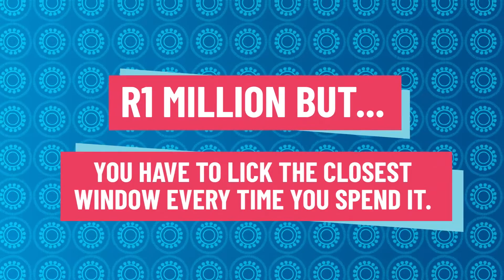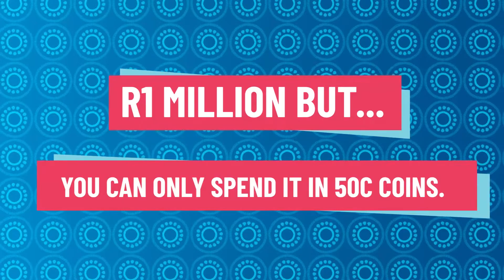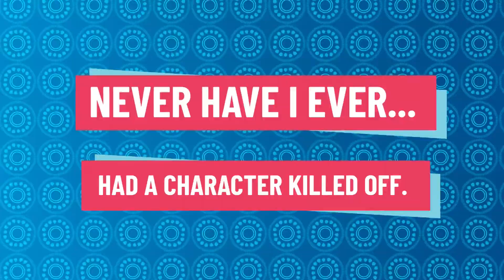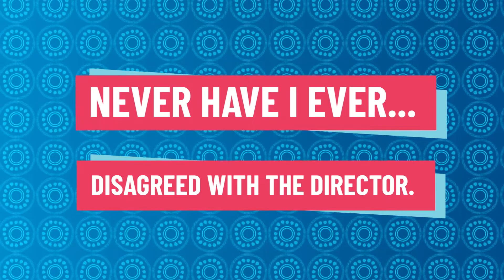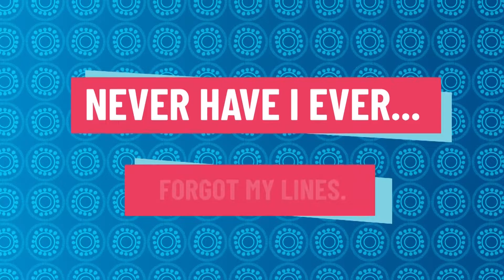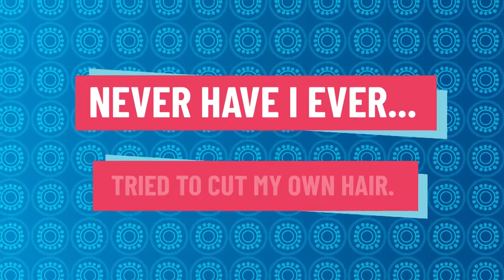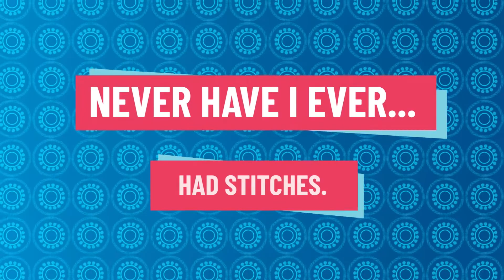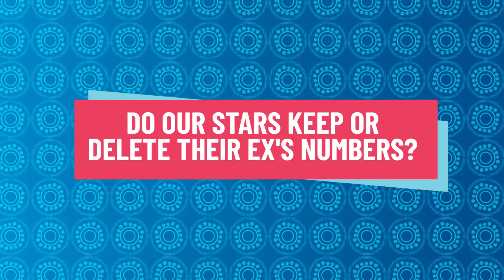DStvRoundtable: Never Ever Have I Ever - with Rami Chuene, Enhle Mbali & more of your local stars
Watch some of your favourite, local DStv stars play a hysterical game of 'Never Ever Have I Ever', and reveal what they would be willing to do for a million bucks. Rami Chuene, Andahr Cotton, Sipesihle Ndaba, Jane de Wet, Enhle Mbali, Claudia Jones, Katlego Danke, Les Da Chef, Senzo Radebe and Thembi Nyathi surprise each other with what they have or have not done and what they are prepared to do for the big million.

Want more of your favourite stars?
- Watch Inconceivable on M-Net (ch. 101) or catch up
- Watch Isono on BET (ch. 129) or catch up
- Watch Spoorloos: Heksejag on kykNET (ch. 144) or catch up
- Watch Celebrity Mystery Box on Mzansi Magic (ch. 166) or catch up
- Watch Gomora on Mzansi Magic (ch. 166) or catch up

Managing your DStv account has never been this easy. Download the MyDStv App for iOS + Android